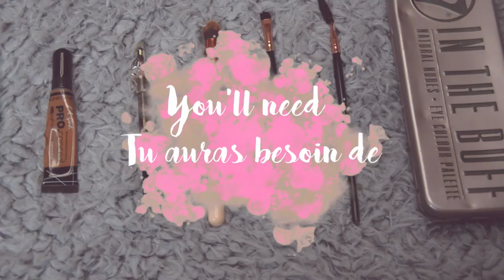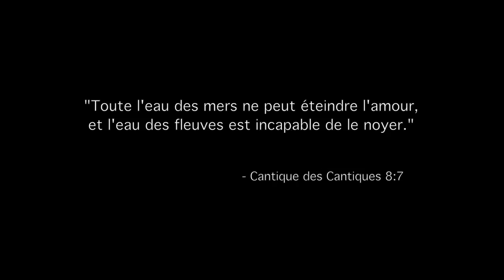EYEBROW TUTORIAL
HD 1080 !!

Merci pour tous vos petits messages et commentaires ça fait énormément plaisir ! C'est tellement gentil ❤️

JOIN MY SNAP FAM ! : @maamichula

Gilda 💋